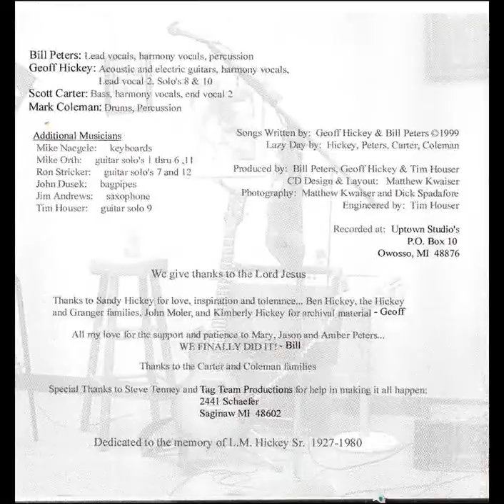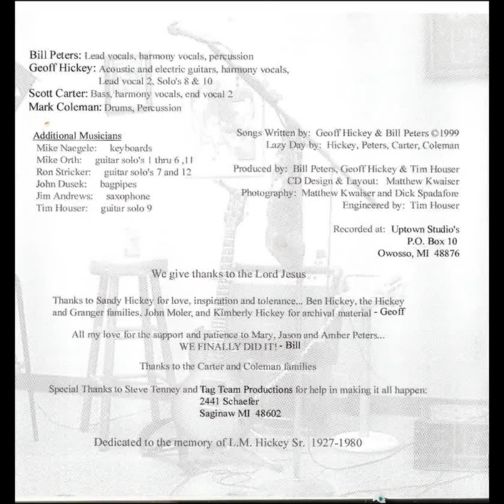DaddyMan Foolish Things TRX 7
Daddyman, 1999,
Bill Peters - Lead Vocals, Harmony, Percussion
Geoff Hickey - Acoustic and Electric Guitars, Vocals
Scott Carter - Bass, Vocals
Mark Coleman - Drums, Percussion